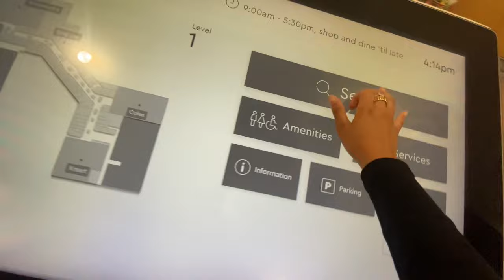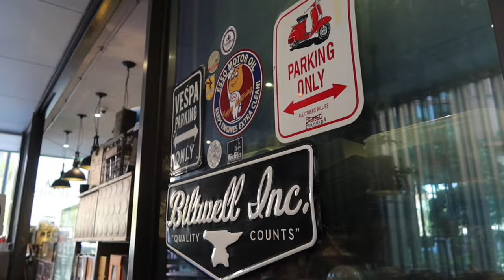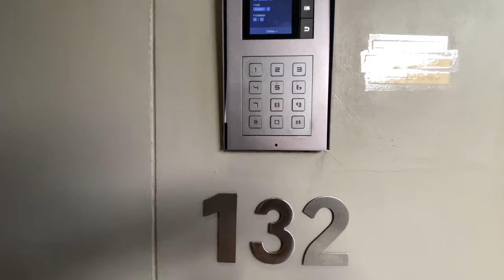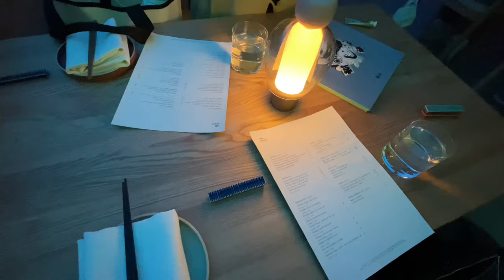sydney diaries ep 5 ⭐️ job interviews, influencer event, grwm, pilates, girls night | VLOG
Welcome back to another week in my life 🫶🏽

love, gel ⭐️

faqs:

filmed on Canon G7X mark iii and iPhone 11 pro max
edited on splice